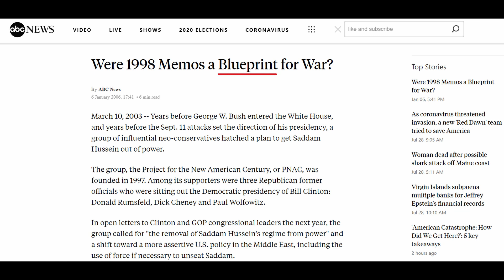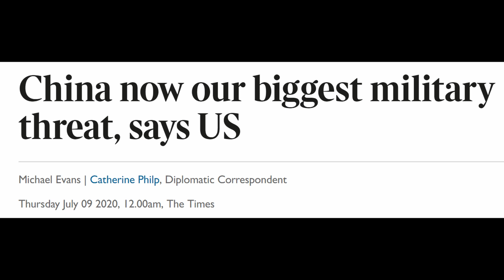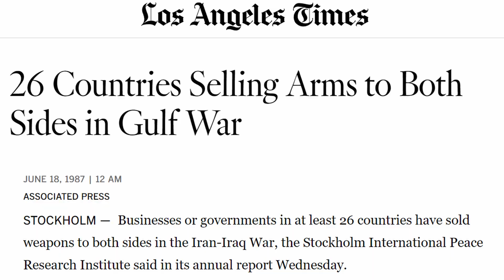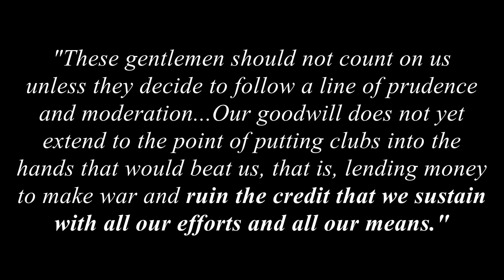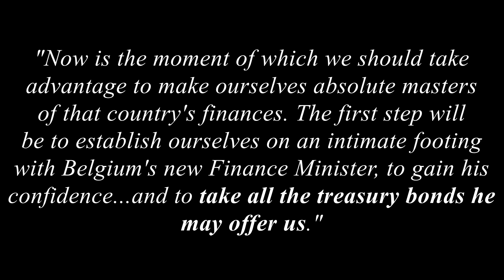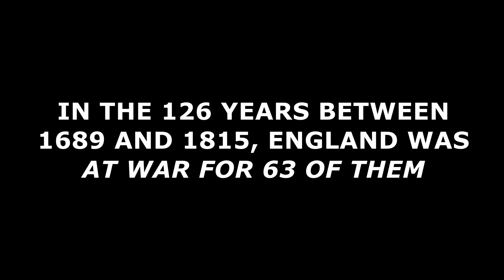Bankers Wars - The Blueprint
Imagine a man who is completely pragmatic.
He is smarter and more cunning than most men.
He may respect the talents of a few, but overall he has little concern over the condition of mankind.
He has observed that kings and politicians are always fighting over something and has concluded that wars are inevitable.
He is also well aware that wars can be profitable, not only by lending or creating the money to finance them, but from government favouritism in the granting of commercial subsidies or monopolies.
He is not capable of primitive feelings such as patriotism - so he is free to participate in the funding of any side in any conflict, limited only by factors of self interest.
If such a man were to survey the world around him, it is not difficult to imagine that his career would be guided by the following Blueprint.

Law 1:
War is the ultimate test of any government. If it can successfully meet the challenge of war, it will survive. If it cannot, it will perish. All else is secondary; the sanctity of its laws, the prosperity of its citizens, and even the solvency of its treasury.

Law 2:
All that is necessary to insure that a government will maintain or expand its debt is to involve it in war or the threat of war.
The greater the threat and the more destructive the war, the greater the need...for debt.

Law 3:
In order to involve a country in war (or the threat of war), it will be necessary for it to have enemies with credible military might.
If such enemies already exist, all the better.
If they exist but lack military strength, it will be necessary to provide them with the money required to build their war machine.
If an enemy does not exist at all...then it will be necessary to create one by financing the rise of a hostile regime.

Law 4:
The ultimate obstacle is a government which declines to finance its wars through debt.
Although this seldom happens, when it does, it will be necessary to encourage internal political opposition or a revolution to replace that government with one that is more compliant to your will.
The assassination of heads of state could play an important role in this process.

Law 5:
No nation can be allowed to remain militarily stronger than its adversaries, for that could lead to peace and a reduction of debt.
To accomplish this so called "balance of power", it may be necessary to finance both sides of the conflict.
Unless one of the combatants is hostile to our interests and, therefore, must be destroyed, neither side should be allowed a decisive victory or defeat.
While you must always proclaim the virtues of peace, the unspoken objective is perpetual war.

By following this Blueprint, you can have it all, and then some.
That was an interest pun by the way...

However, this does not mean you should finance every war-like group that comes along...
In 1830, the Dutch were facing an uprising from their subjects in Belgium.
Both the ruling government and the revolutionaries were dependent on the Rothschilds for financing their conflict.
The Dutch rulers were reliable customers for loans and, just as importantly, were reliable in their payment of interest on these loans.
It would be foolish to provide more than token assistance to the rebels who, if they came to power, likely would have refused to honour the debts of the former puppet regime.
Salomon Rothschild explained:
"These gentlemen should not count on us unless they decide to follow a line of prudence and moderation...Our goodwill does not yet extend to the point of putting clubs into the hands that would beat us, that is, lending money to make war and ruin the credit that we sustain with all our efforts and all our means."

Wars, both great and small, have always been a plaque to Europe, but it was not until they were easy to finance through Central Banking and fiat money that they became virtually perpetual.
The Bank of England was founded in 1694 for the specific purpose of financing a war.
In the 126 years between 1689 and 1815, England was at war 63 of them.
That is one out of every two years in combat. The others were spent preparing for combat.
Whether ending in victory or defeat, the outcome merely preserved or restored the European "balance of power."

And the most permanent result of any of these wars was expanded government debt...for all parties.